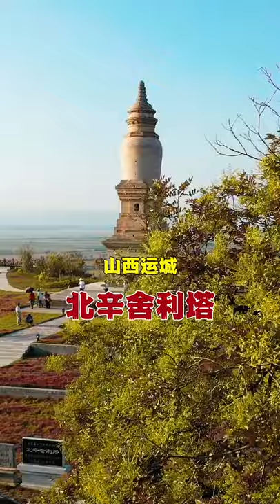Amazing Place View_16th year of Hongwu in the Ming Dynasty, and the tower is 21 meters high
Friends in the south don't need to evade, come and see the century-old stupa in Yuncheng, Shanxi. It was built in the 16th year of Hongwu in the Ming Dynasty, and the tower is 21 meters high

Welcome to Amazing Place View Channel:
The Beauty of Our Planet without words!
# Short best Place view in China
# Short Video
Enjoy hundreds of  travel videos from some of the most astonishing, scenic locations on Earth:
- China view place
- Sacred places of worship
- Stunning creations of Nature
- Ruins of ancient civilizations
- National Parks
- World's best hiking trails